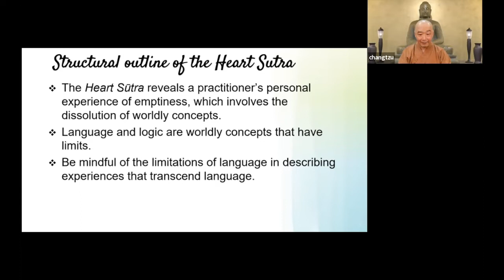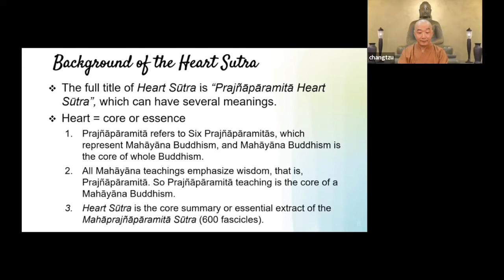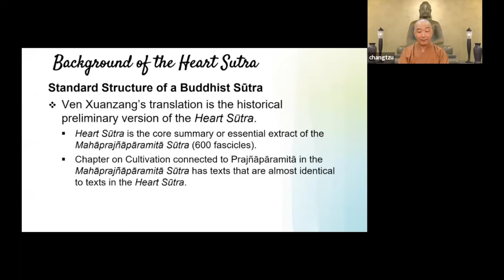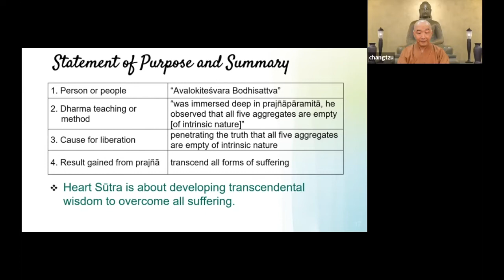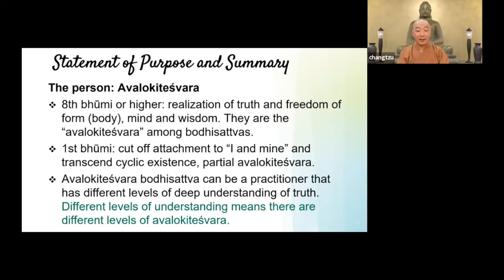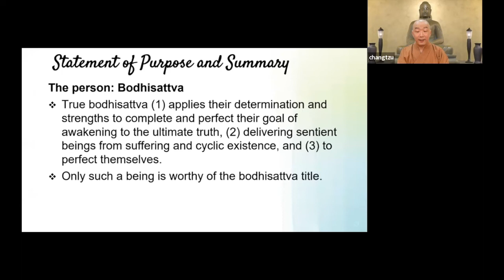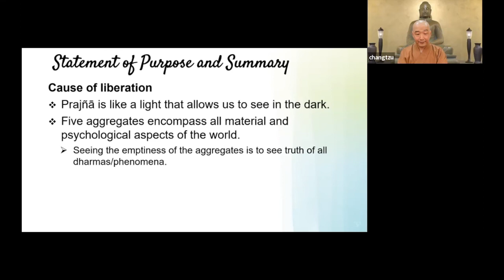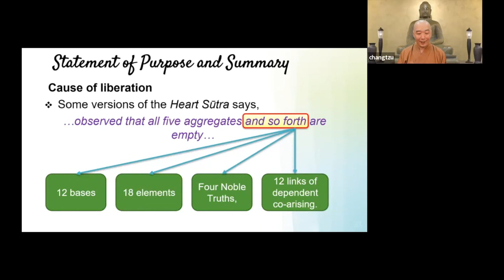2022-07-02 Ven. Chang-Tzu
YSF 2022 Summer Dharma Retreat
Topic : Heart Sūtra: As explained by Venerable YinShun